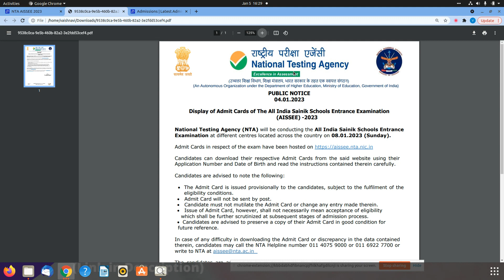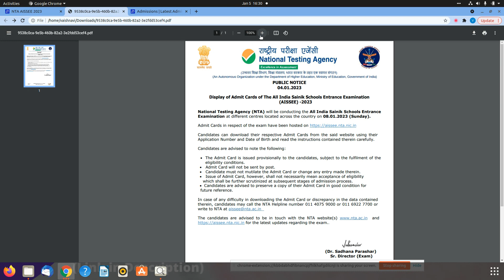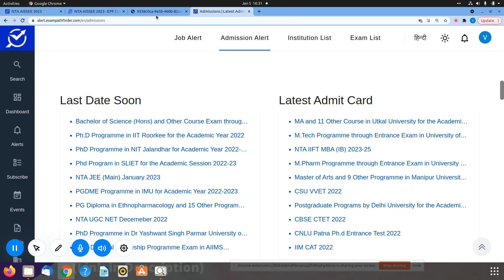NTA AISSEE 2023 || Admit Card Released || DOWNLOAD ADMIT CARD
ADMIT CARD RELEASED BY NTA.
1.HOW TO DOWNLOAD ADMIT CARD ?
2.DIRECT LINK OF WEBSITE ?